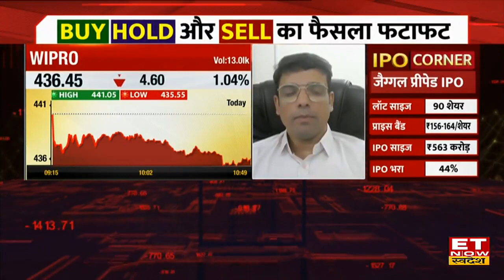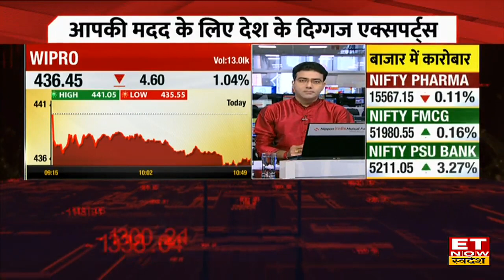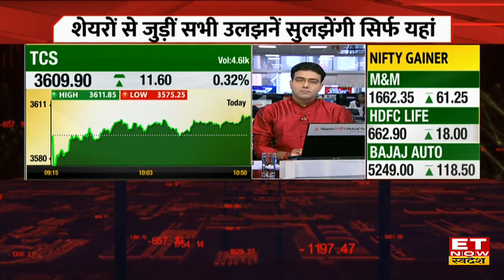Best IT Stocks: Wipro, Tech Mahindra Share में आई जोरदार गिरावट, जानें गिरावट की वजह ? | ETNS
Wipro, Tech Mahindra Share में जानें निवेश को लेकर क्या है Experts की राय. जानें किन levels पर करनी चाहिए आपको खरीदारी और क्या है Target Price और जानिए किस Strategy के साथ इस Stock में पैसा कमाया जा सकता है. देखें वीडियो.